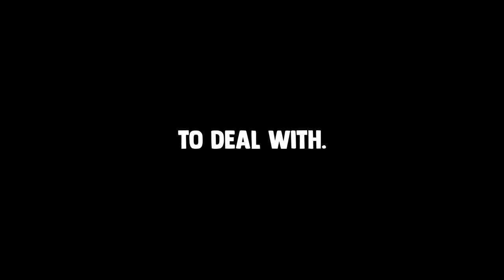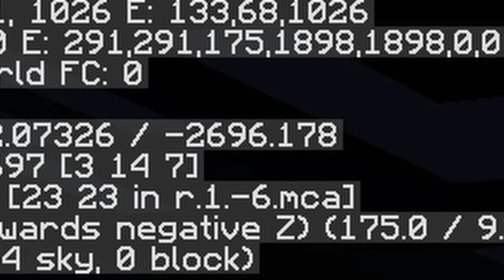would you rather fight 10 silverfish or 1 dragon? (#4)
Hey there!

welcome back to the minecraft series!
the show where we make one episode every 3 months and we only set steps back!

I'd love to play more on this world and would maybe stream it:

plans for the next few episodes would be:
-making a villager trading center
-making a gold farm
-enderman farn
-pigman trading center?

gotta find the right rythm to make these as well, if you enjoy the variety please let me know! road to 250k right now B) we'll definitely celebrate with something crazy- i dont know what yet but it'll be amazing i can guarantee that.

next up we have dragonspine explore!! hope to see you then for SURE!